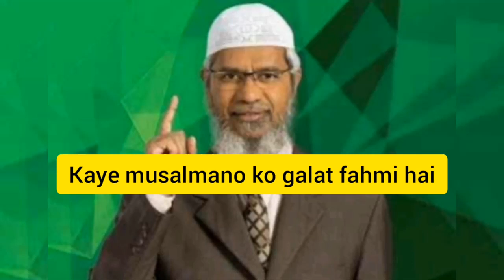Sub se behtaren|| Ibadat hai salah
Salah Allah ki aik aham ibadat hai